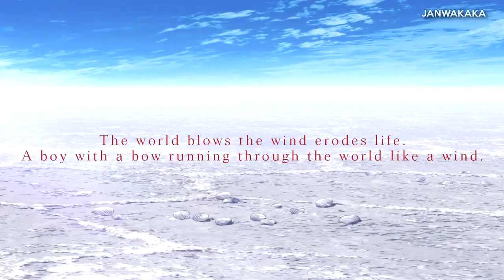Sabikui Bisco Gets TV Anime Series